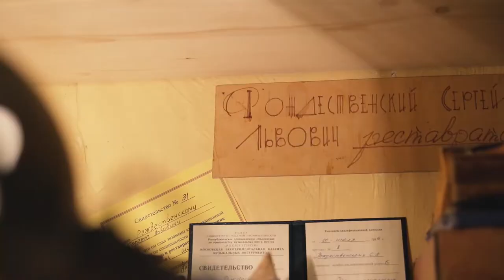Сергей Рождественский: Мастер — это тот, кто создаст вокруг себя целый мир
Гитарный мастер Сергей Рождественский — о своей профессии, о том, почему люди не хотят расставаться с гитарами, как работает фабрика, о своём главном учителе и о том, чего никогда не сделает настоящий мастер.

0:00 Приветствие
1:47 В гости к Сергею Львовичу Рождественскому
2:29 Досье
3:05 Кто такой гитарный мастер?
4:21 Когда следует обращаться к мастеру?
6:22 Можно ли заранее предугадать звучание инструмента при сборке?
7:21 Идеальная работа фабрики
11:25 Можно ли заранее предугадать звучание инструмента при сборке? (продолжение)
12:58 Разыгрывается ли гитара со временем?
15:52 О мастеровых инструментах
17:46 Как выбрать гитару в магазине?
19:35 Что даёт "живая" дека?
20:51 О "правильном" ремонте
23:52 Что хочет видеть клиент?
25:20 О заказчиках